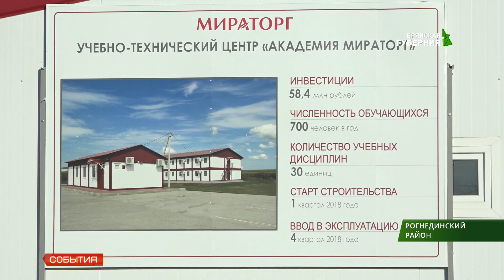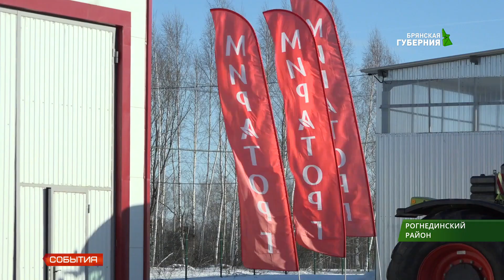Учебный центр "Мираторг" открылся в Рогнедино 21 02 19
На производственной базе "Рогнедино" АПХ "Мираторг" открылся учебно-технический центр для сотрудников компании. В Академии "Мираторг" в год проходить обучение будут до 700 механизаторов, инженеров и сотрудников агрономической службы. Участие в торжественной церемонии открытия принял Губернатор Александр Богомаз и президент АПХ "Мираторг" Виктор Линник.